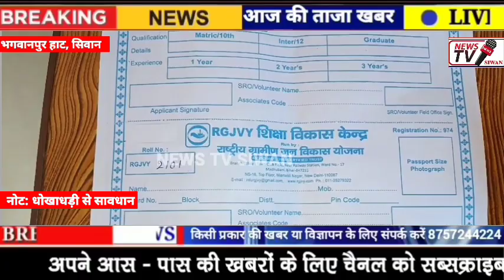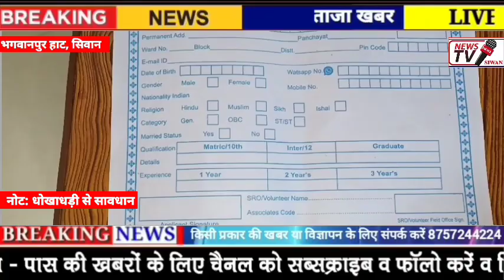अभी-अभी हर वार्ड के लड़के-लड़कियों के लिए आया बंपर नौकरी, घर बैठे कमाएं 10000 से 15000- NEWSTVSIWAN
अभी-अभी सिवान के हर प्रखंड, हर वार्ड के लड़के-लड़कियों को यह शख्स देने जा रहा है बंपर नौकरी

देखिए कैसे घर बैठे कमा सकते हैं 10000 से 15000 रूपए- NEWSTVSIWAN.IN